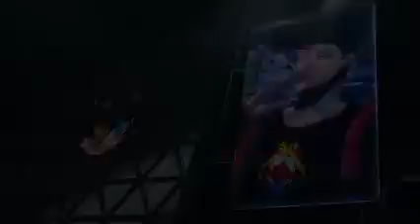rouk mode on ✨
- F r e e z e _

road to 1k sub plz keep supporting